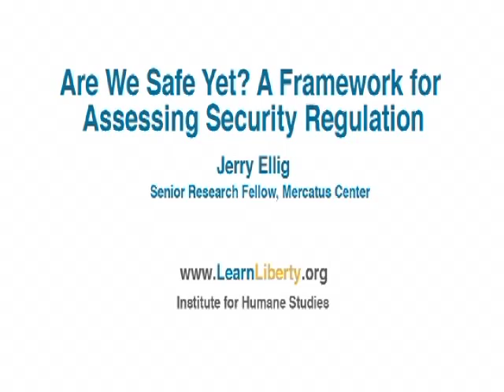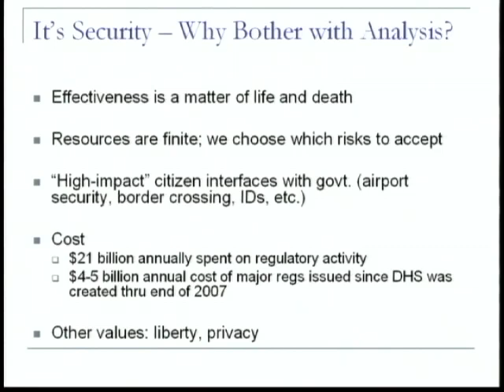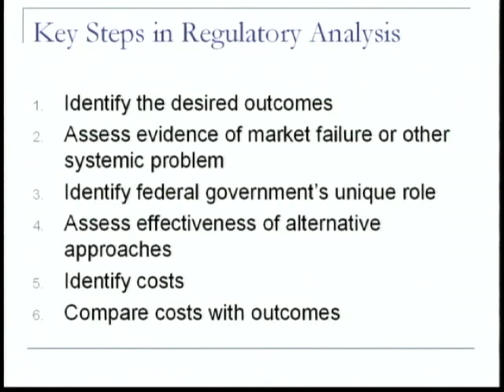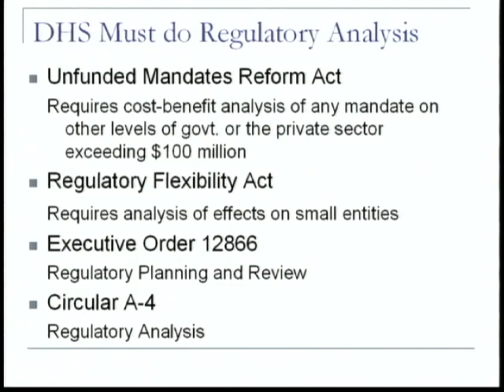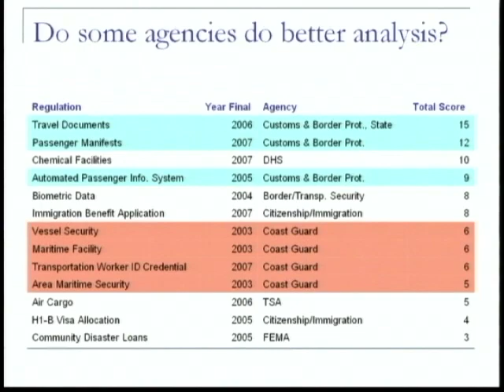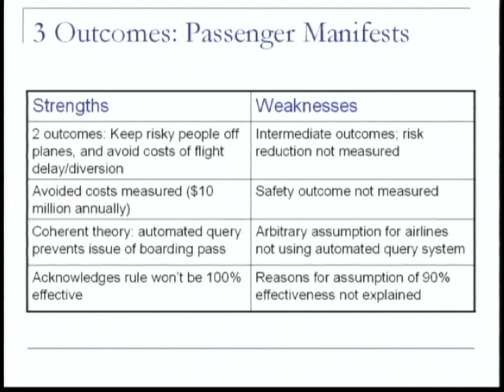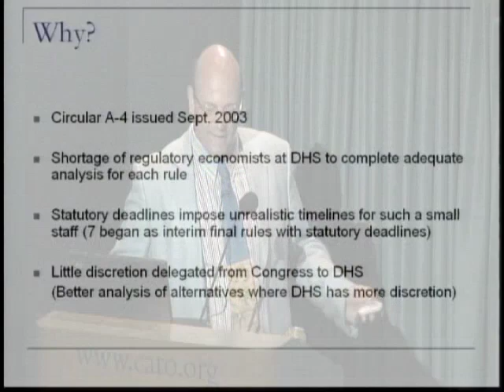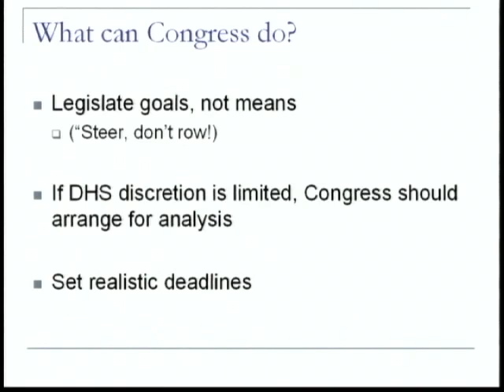Are We Safe Yet? A Framework for Assessing Security Regulation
From the IHS Vault: Dr. Jerry Ellig of the Mercatus Center gives a general framework for analyzing regulation, and then applies that framework to laws enforced by the Dept. of Homeland Security. He stresses that this type of analysis is important in gauging the effectiveness of regulation, but is too often ignored.

Dr. Ellig is a Senior Research Fellow at the Mercatus Center at George Mason University.